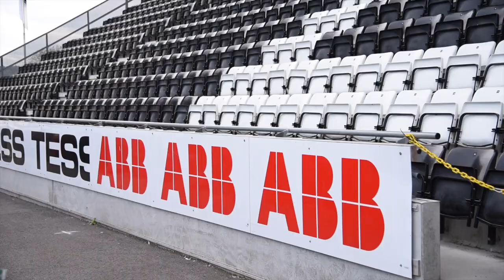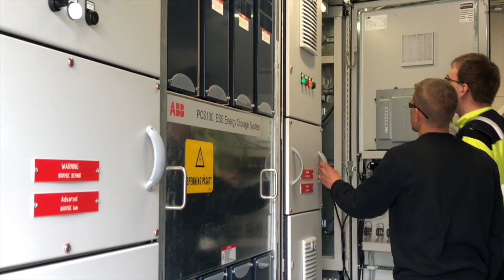Skagerak Arena med solcellepaneler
Skagerak Arena er Norges grønneste idrettsarena. Den er dekket med solceller som er tilkoblet Norges største batteri. Om dagen fylles batteriet med strøm, som kan brukes under kamp og distribueres til nærmiljøet. Sammen med Skagerak Energi skaper vi fremtidens energisystemer.